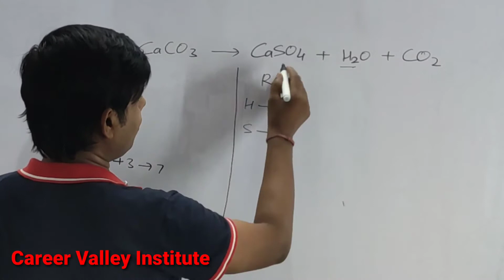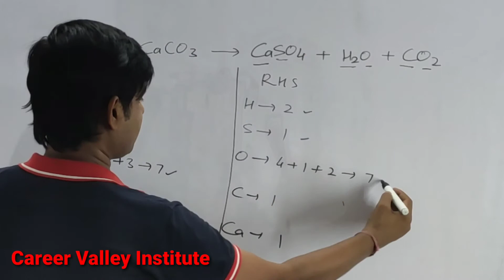How to balance H2SO4+CaCO3 = CaSO4+H2O+ CO2|Chemical equation H2SO4+CaCO3=CaSO4+H2O+CO2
How to Balance the equation H2SO4+CaCO3=CaSO4+CO2+H2O count the number atoms of each element on both the side of arrow in the chemical equation and write in table.